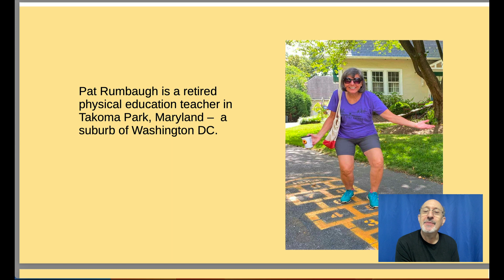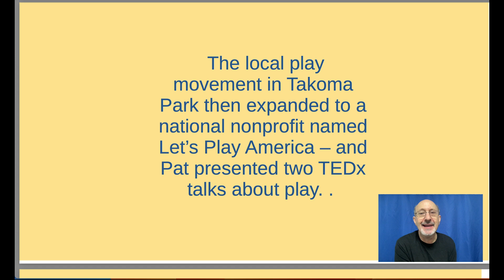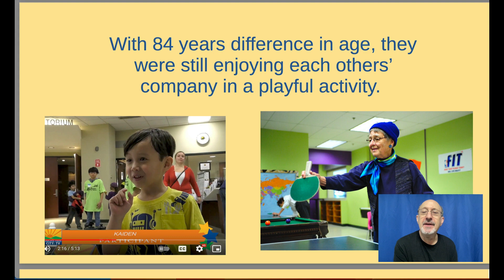Pat Rumbaugh nomination - Fred Rogers Institute Helpers Award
In August, 2023, the Fred Rogers Institute announced that Pat Rumbaugh was chosen as one of the 2023 winners of this award.

Note - the award submissions time limit for this video was three minutes, so I did not get to share the story I witnessed at the 2010 Play Day, with volleyball player Adriana Kocornik-Mina. Adriana, a mom in the Takoma Park community at that time, played volleyball for the Mexican national volleyball  team - when she was a teenager.  When she offered to teach volleyball at the Play Day event, Pat Rumbaugh said, "Sure."

I was there to witness when two first grade boys walked up to the volleyball net and asked Adriana to coach them on volleyball. I would not expect first graders to be able to learn volleyball skills, but before my eyes Adriana coached them, and the boys loved it.  I looked on in awe. I was witnessing the impossible -- as possible -- before my eyes. Even though the boys were not able to hit the ball completely over the volleyball net, they loved getting very close to accomplishing that goal. They experienced triumph in the attempt -- with the encouragement and support of Adriana.

Experiencing triumph in the attempt. That's a skill we all could benefit from learning.